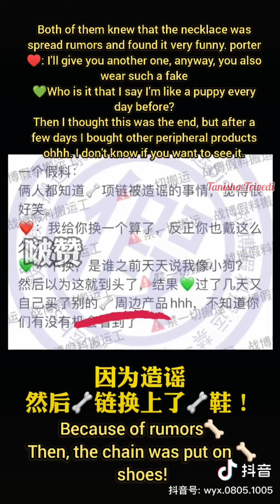🦁: My love is only for my gg🐰, not for anyone else😂😂Bjyx